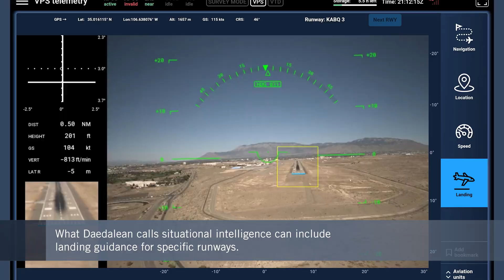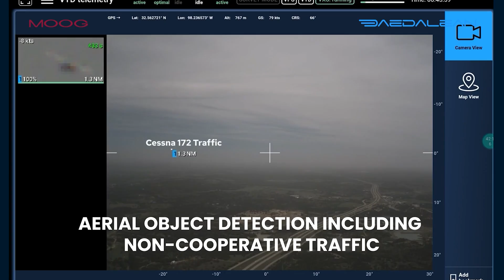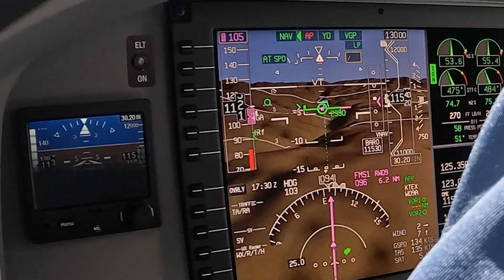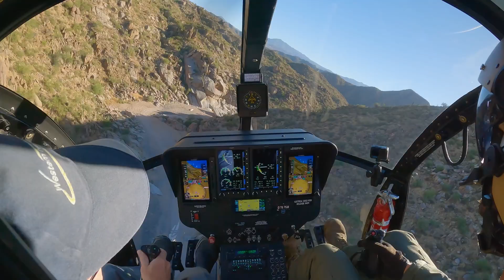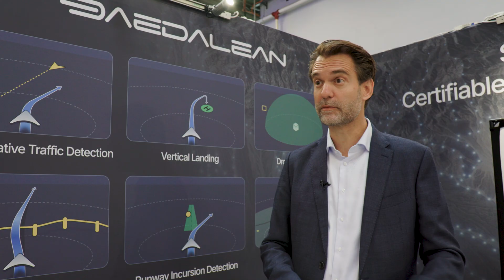Daedalean’s AI Situational Intelligence Promises Extra Dimension for Flight Safety – FutureFlight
Daedalean is bringing AI to the cockpit, focusing on new vision systems that can quickly provide pilots with need-to-know information on risks such as power lines. The company is working with partners like Moog and Leonardo to get approval to retrofit the technology into existing civil aircraft. Daedalean also sees potential for AI and machine learning to be part of the increased automation of military platforms.